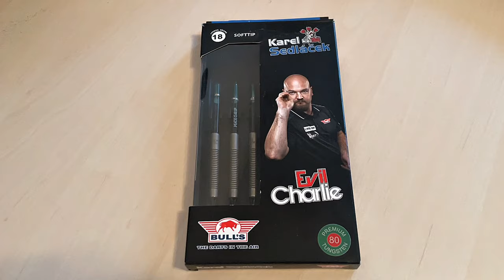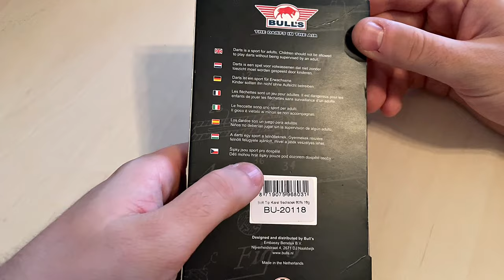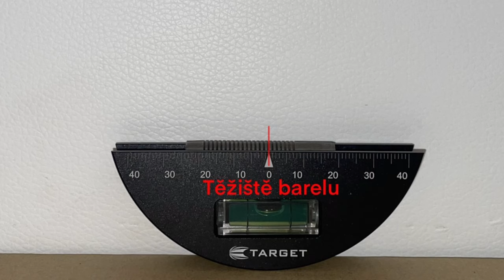KAREL SEDLACEK 18G SOFT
V dnešním videu uvidíte první pohled a recenzi na 18gramové barely z 80% wolframu našeho Evil Charlieho  a také uvidíte, že i špatný hráč může mít ještě horší dny.

V dnešním videu uvidíte krátký pohled na barely, jenž jsem dostal zapůjčeny od svého spoluhráče ze softové ligy, takže děkuji za zapůjčení.

Předem se omlouvám za horší kvalitu obrazu. Natáčel jsem později než obvykle a nedošlo mi to, takže jsem nezapojil externí světla a obraz trošku zrní...což ovšem není tak špatné, jako moje hra ve videu :)

Pokud byste i vy, chtěli podpořit moji tvorbu, pomohli byste mi nejvíce zapůjčením vlastního setu šipek pro potřeby videa, jelikož bohužel není v mých finančních silách zakoupit a otestovat všechny sety, co bych si já i vaše připomínky přály.

Pokud chcete sledovat můj šipkový progres a dění z šipkového světa, doporučuji navštívit můj instagram, kam dávám novinky nejen ze světa, ale i z mého osobního života a dozvíte se tam také, jaká videa jsou v plánu do budoucna.